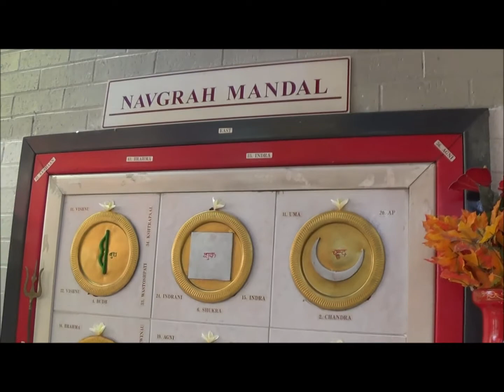Benit Bratabandha at Temple Minto Sydney